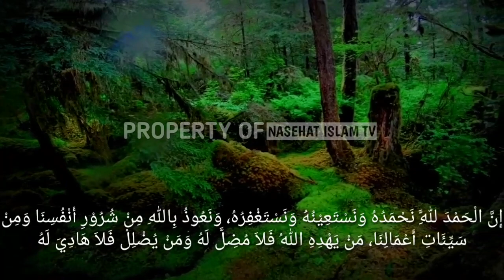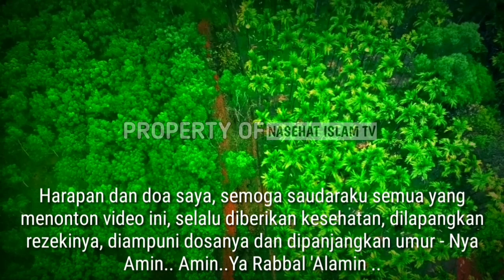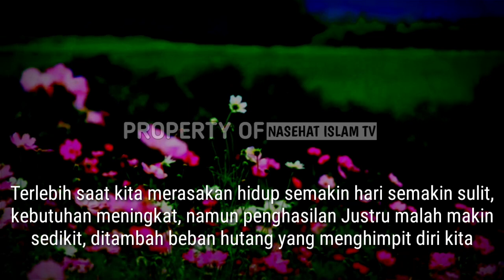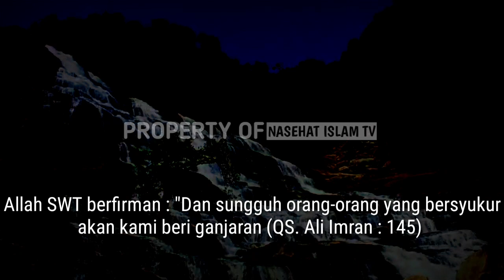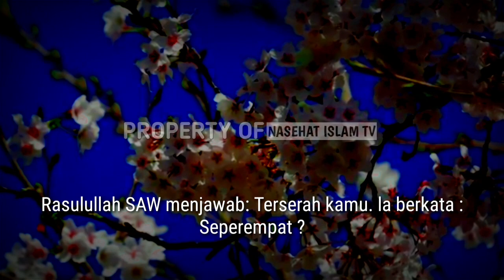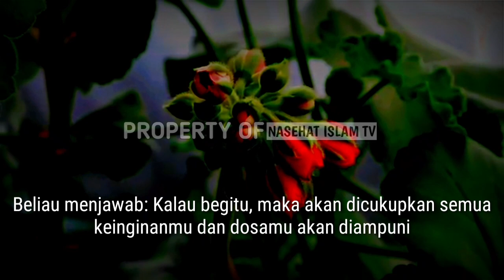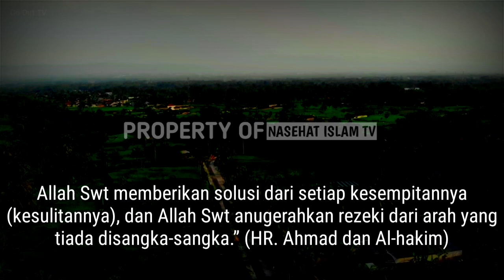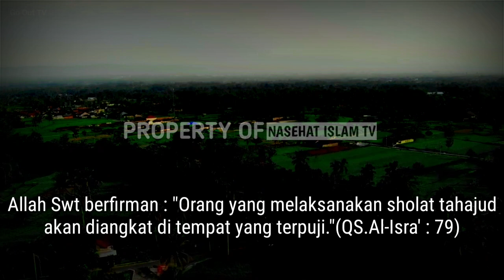5 Golongan Manusia Yang Dijanjikan Allah Rezekinya Berlimpah | Salah Satunya Sangat Mudah Dikerjakan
Allah telah mengatur rezeki semua makhluk ciptaanNya yang meliputi manusia dan hewan.
Namun tak dapat dipungkiri bahwa kita masih kerap khawatir saat memikirkan satu perkara ini yaitu "REZEKI." Terlebih saat kita merasakan hidup semakin hari semakin sulit, kebutuhan meningkat, namun penghasilan Justru malah makin sedikit, ditambah beban hutang yang menghimpit diri kita.

Sebelum kita makin memikirkan hal itu ada baiknya kita memahami dulu hakikat rezeki dari Allah SWT Dengan begitu kita akan lebih kuat dan tangguh Jalani hidup ini yang tak akan pernah terlepas dari berbagai cobaan.

Lantas apa saja 5 golongan orang yang dijamin dan dijanjikan rezeki melimpah oleh Allah Swt